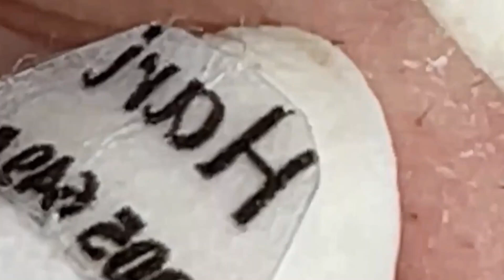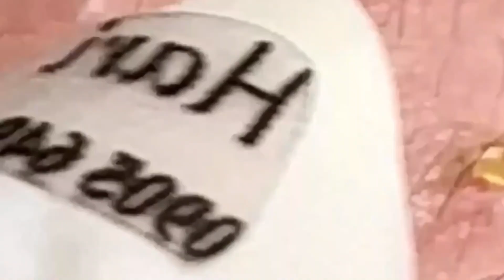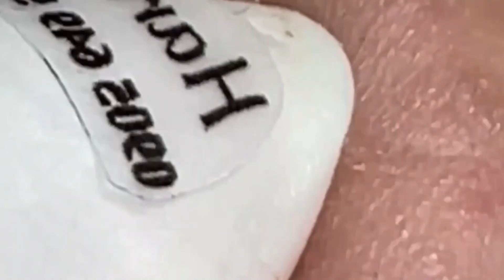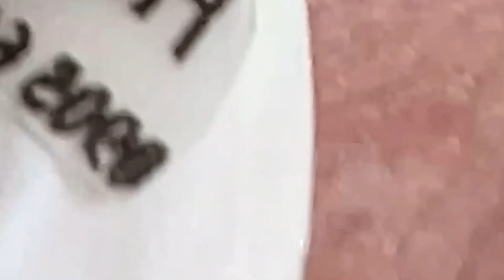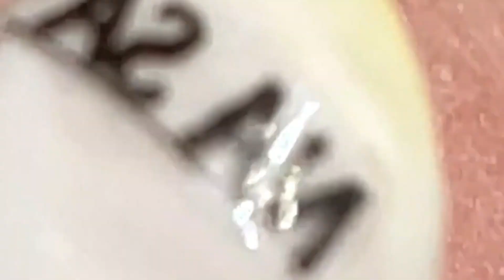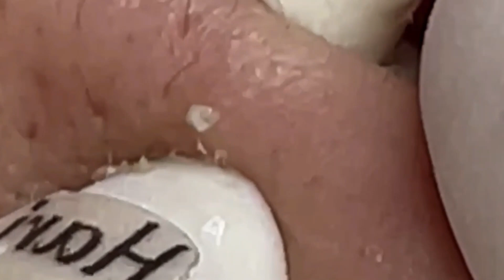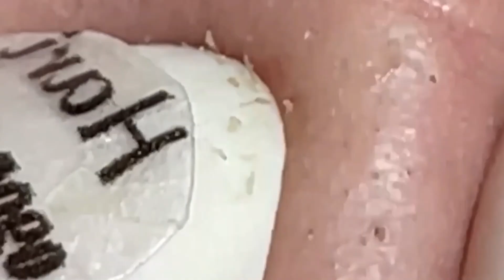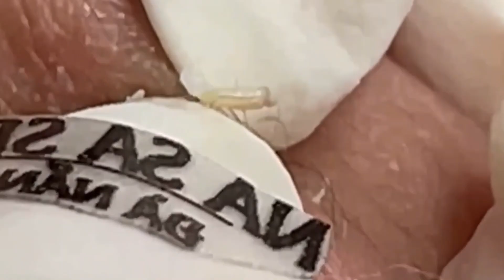Perfect Time From LN Skincare # 5100